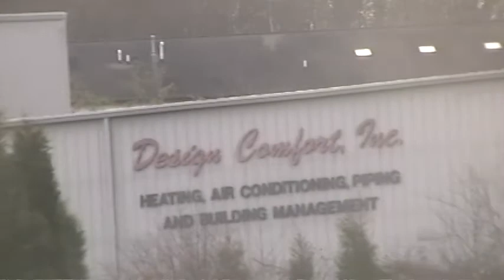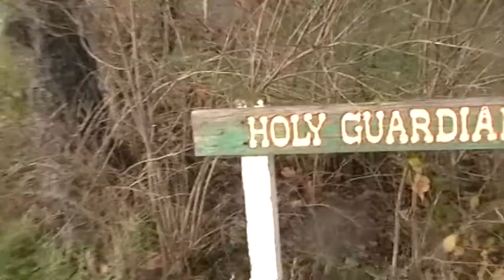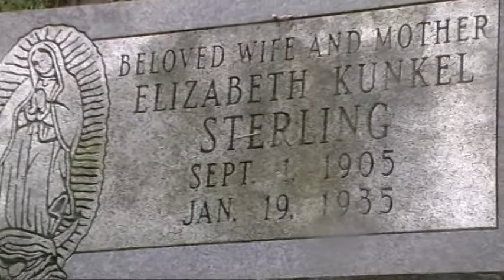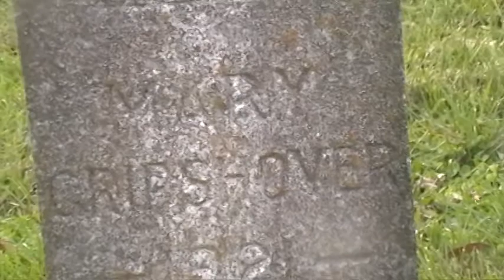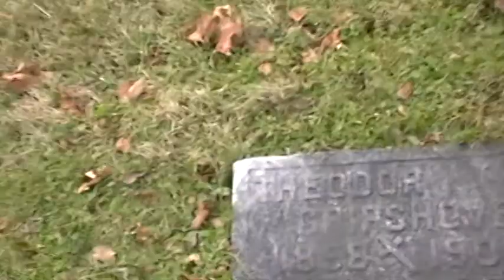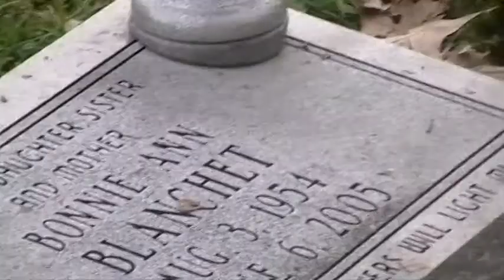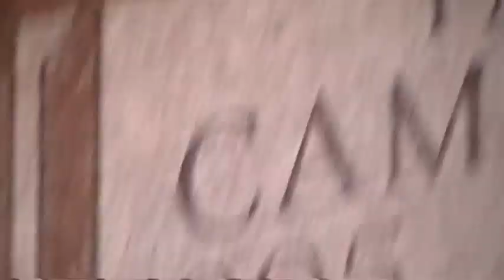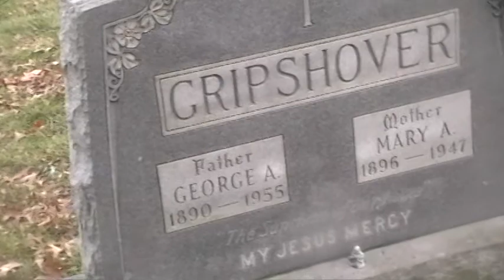Gripshover Ancestors 1of2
St. Mary's Cemetery Gripshover tombstones Sanfordtown Kentucky Holy Guardian Angels Catholic Church